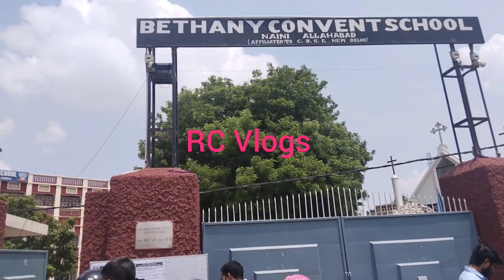Bethany Convent school Nani Prayagraj (uttar pradesh)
# Bethany Convent school Nani Prayagraj #

# Prayagraj Vlogs#

# Dealy Vlogs YouTube channel #

RC Vlogs YouTube channel #

# Prayagraj Vlogs#